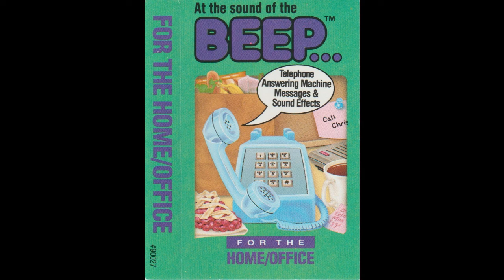At the sound of the BEEP... Telelphone Answering Machine Messages & Sound Effects Home/Office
Side 1: For the Home
(Male and Female Voice)
1. Hello & thanks
2. Hoping you would call
3. Busy with errands
4. Right number, wrong time
5. Not at this moment
6. Urgent family business
7. Hate answering machines
8. So happy you called

Sound Effects
9. Vacuum Cleaner
10. Baby Giggling
9. Police Siren/Emergency
10. Playful Puppy

Side 2: For the Office
1. Representatives are busy
2. Sales
3. Appreciate your call
4. No one in office
5. Closed for lunch
6. We cannot come to the phone
7. After hours
8. All lines are engaged

Sound Effects
9. Busy Office Ambiance
10. Voices, computer terminals
9. Office Ambiance (sophisticated, banker type)
10. Voices, typewriter, adding machine